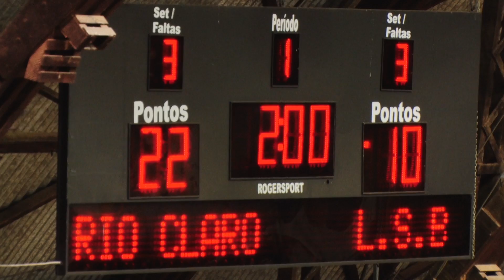Rio Claro Basquete vence a quarta partida consecutiva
Rio Claro Basquete venceu a LSB e garante a quarta partida seguida no Campeonato Paulista